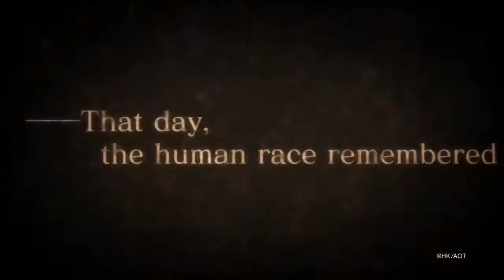Attack on Titan Presents...Not Warriors The 2nd!